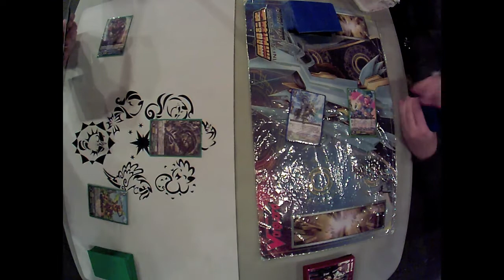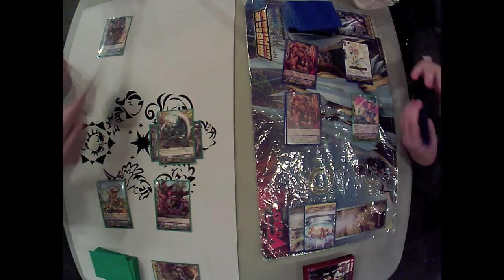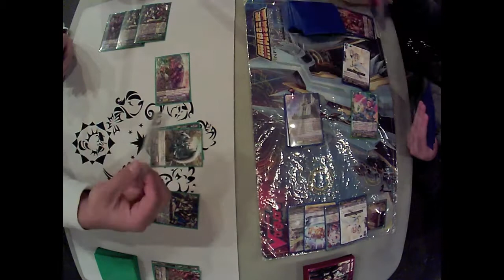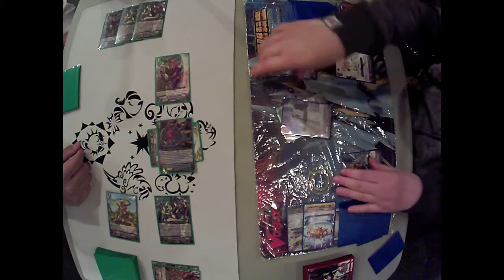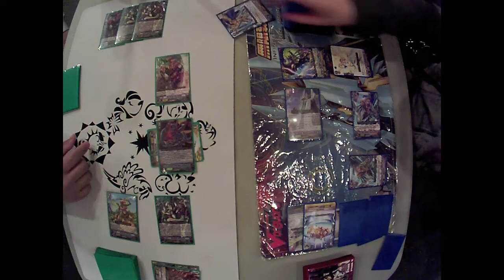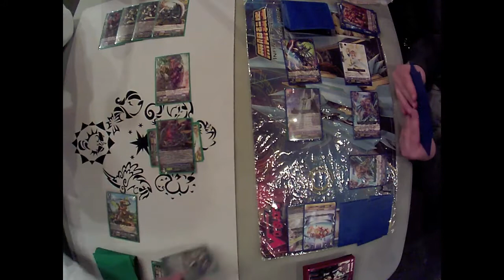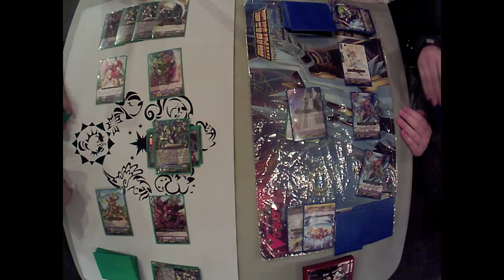Cyclomatooth/Warsickle vs Gancelot/Sanctuary Alfred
Stun the Vanguard or phone for friends? Let's go!